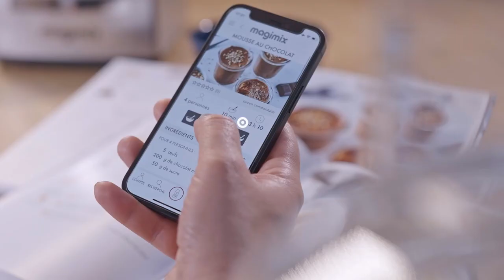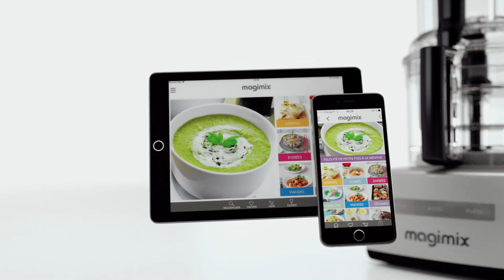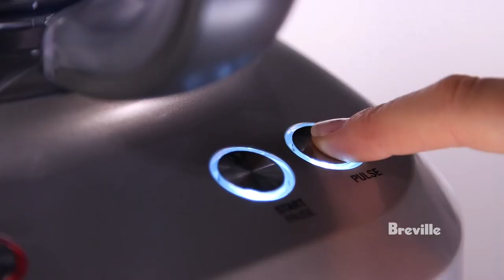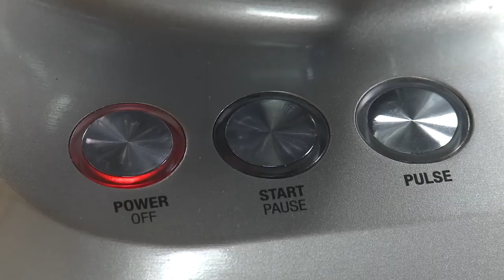Top 7 BEST Food Processors of [2023]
➜ Links to the Best Food Processors 2023 we listed in this video:

►US Links◄
➜ 7 Magimix Food Processor 14-Cup Chrome
➜ 6. Breville BFP660SIL Sous Chef 12 Cup Food
➜ 5. Vitamix 12-Cup Food Processor Attachment with SELF-DETECT™
➜ 4. KitchenAid 13-Cup Food Processor
➜ 3. Breville Sous Chef Pro 16 Cup Food Processor
➜ 2. Ninja Professional Plus Food Processor
➜ 1. Cuisinart 14 Cup Food Processor

We have just laid out the top 7 best food processors 2023. In 7th place is the Magimix Food Processor 14-Cup Chrome. In 6th place is the Breville BFP660SIL Sous Chef 12 Cup Food. In 5th place is the Vitamix 12-Cup Food Processor Attachment with SELF-DETECT™, our pick for the best large capacity food processor. In 4th place is the KitchenAid 13-Cup Food Processor, our pick for the best value food processor. In 3rd place is the Breville Sous Chef Pro 16 Cup Food Processor, our pick for the best high-end food processor. In 2nd place is the Ninja Professional Plus Food Processor, our pick for the best runner-up food processor. In 1st place is the Cuisinart 14 Cup Food Processor, our pick for the best overall food processor.